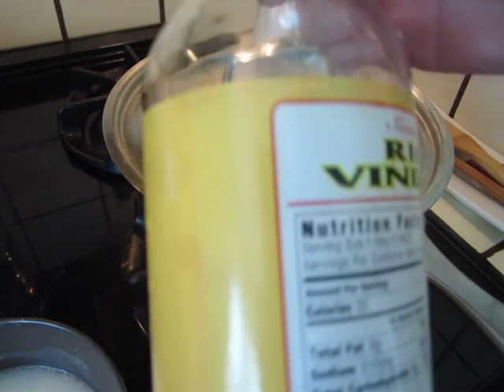Cooking - tomato egg sweet hot and sour soup